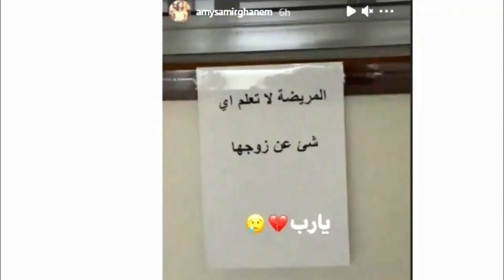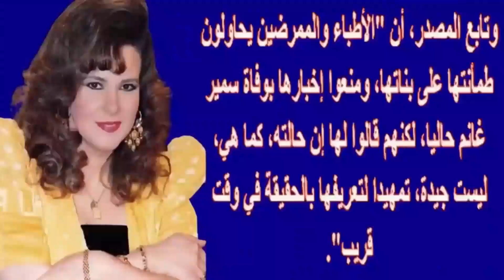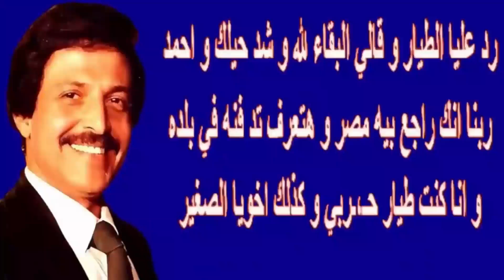بعد حوالى شهرين ونصف طريحة الفراش..تطورات حالة دلال عبد العزيز وحقيقة صورتها بالعناية | اخبار النجوم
سمير يوسف غانم (15 يناير 1937 )، هو ممثل كوميدي مصري. تخرج من كلية الزراعة جامعة الإسكندرية، ثم التقى بكلٍ من جورج سيدهم و الضيف أحمد، وكونوا معا فرقة ثلاثي أضواء المسرح الشهيرة، وهو فريق غنائي كوميدي لمع على المسرح من خلال تقديم مجموعة من الاسكتشات الكوميدية، كان أشهرها (طبيخ الملايكة) و(روميو وجوليت)، ثم قدم الثلاثة بعدها عددًا من الأفلام والمسرحيات الناجحة. انحلت الفرقة بعد وفاة الضيف أحمد عام 1970، واتجه مع جورج سيدهم للتمثيل معا في عدة مسرحيات كان أشهرها مسرحية (المتزوجون)، وكان آخر عمل مسرحي لهما معًا هو مسرحية (اهلا يا دكتور). وفي ثمانينات القرن العشرين لمع نجمه في سماء الفوازير، فقدم سلسلة من فوازير رمضان تحت اسم شخصيتي (سمورة) و(فطوطة) ، ثم عاد في رمضان في أوائل التسعينيات من القرن نفسه ليقدم فوازير المطربون والمضحكون. يعتبر واحد من نجوم المسرح بين عادل إمام و محمد نجم و محمد صبحي.

سمير غانم متزوج من الممثلة دلال عبد العزيز وذلك بعد لقائمها معاً في مسرحية أهلاً يا دكتور، ولديهما ابنتان هما دنيا وأمل الشهيرة في التلفزيون باسم إيمي